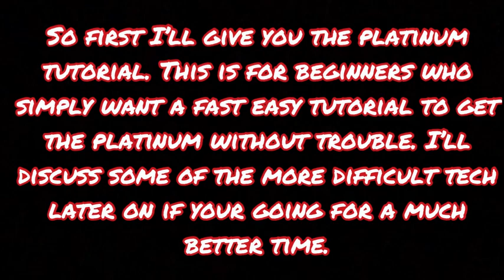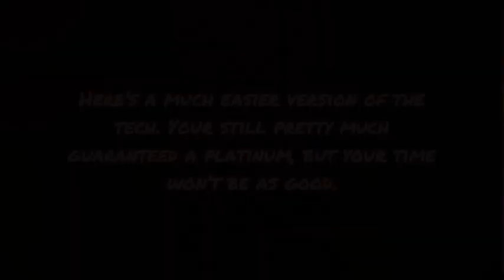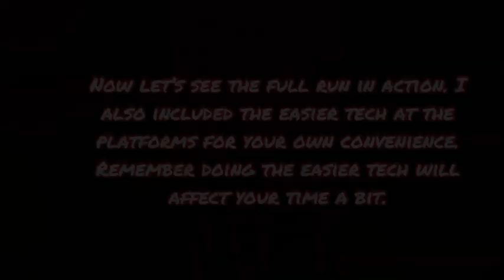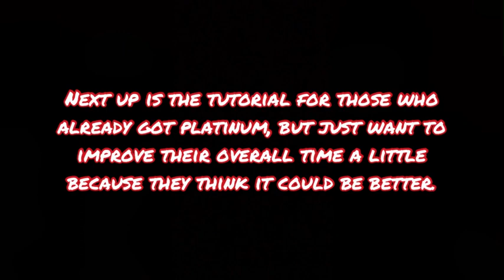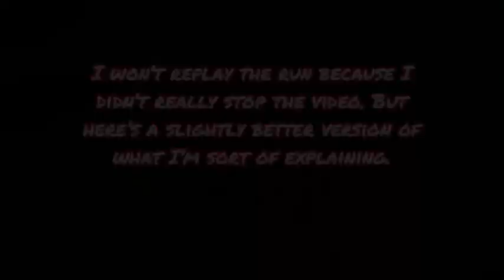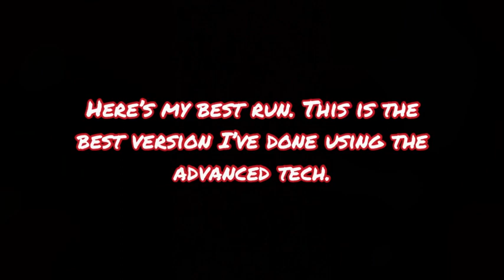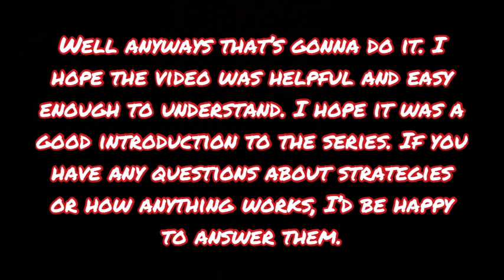How to Get an Amazing Time in Arctic Antics | Platinum Relic Tutorial and Tech Breakdown Episode 1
This is episode 1 of a new series I’m starting. I’m gonna break down the tech and strategies in every level in twoc. Starting with level 1 arctic antics. I hope it’s useful and it helps you to achieve a great new time!
0:00 Intro
0:34 Platinum Relic Tutorial (for those who want a straightforward tutorial to get the platinum relic)
4:47 Pro Tutorial (for those who need more advanced tech to get a much better time than average)
7:52 Advanced Tutorial (for experts who need extra tips to accomplish a very good time)
11:30 Outro